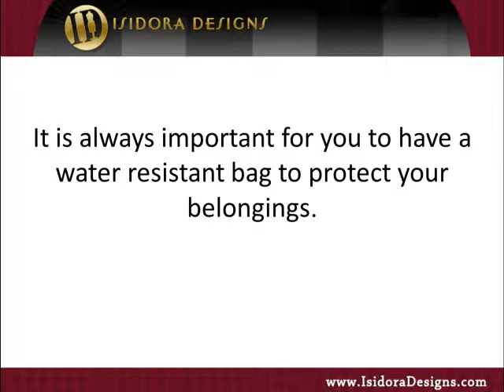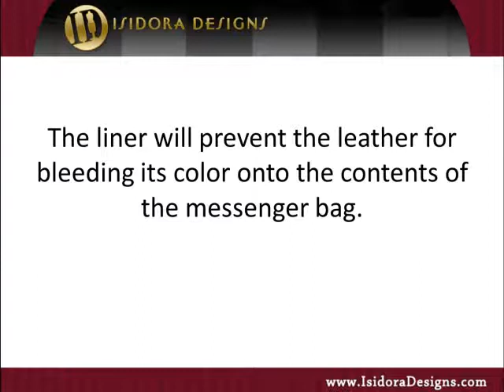What Makes a Messenger Bag With Great Organization Features